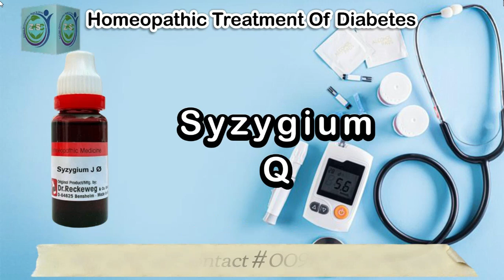Sugar Ka Ilaj / Diabetes Ka Homeopathic Ilaj / Treatment Of Diabetes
Keeping your blood sugar level within control can be challenging that's because many things change your blood sugar level. We usually think that only white sugar or sweet things just increase our blood sugar level but it's not true, Sometimes, unexpectedly, many factors affect it. Food, stress, menopause are some of the factor that change blood sugar level. If you are a diabetic patient, you should know which food effect your blood sugar level. In this video.

399-2-C11, Umer Farooq Road, Near Qadri Chowk, Township, Lahore, Pakistan.

👉Vedio Edit By : AM Graphics & Vedio Editor

diabetes homeopathic treatment
diabetes treatment
diabetes
diabetes homeopathic medicine
diabetes ka ilaj
diabetes homeopathic
homeopathic treatment for diabetes
diabetes symptoms in hindi
diabetes in hindi
diabetes ke lakshan
homeopathic medicine for diabetes
diabetes ki dawa
homeopathic treatment of diabetes
diabetes kaise hota hai
diabetes symptoms
diabetes mellitus homeopathic treatment
high blood sugar treatment